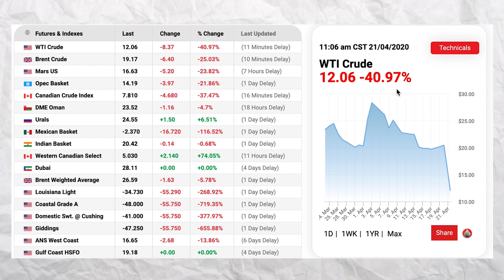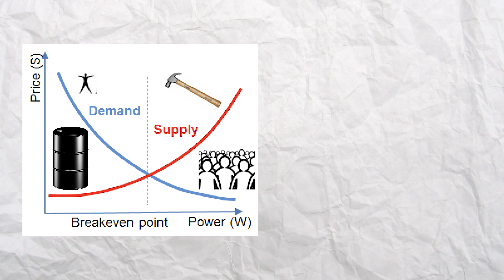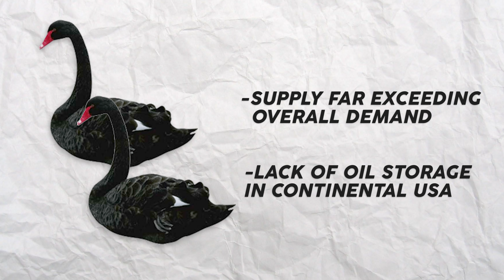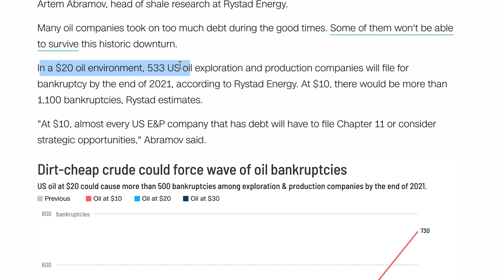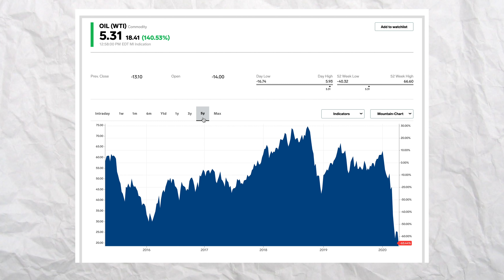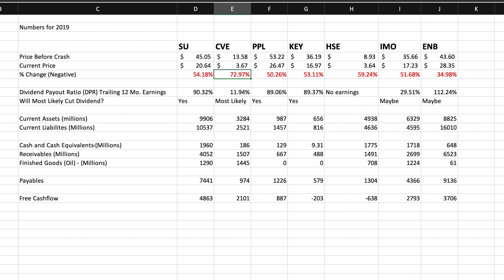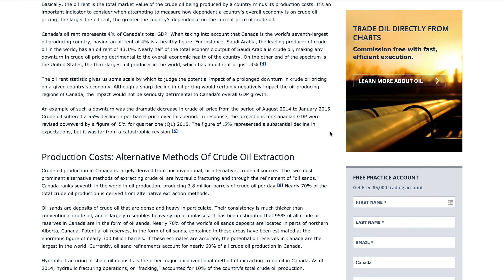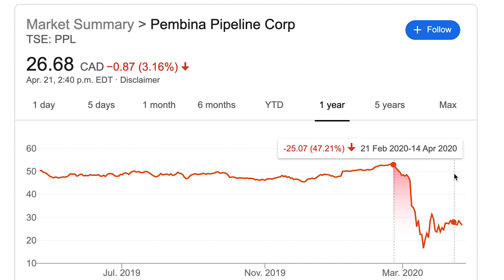Oil BELOW $0! Canadian Oil Stocks In Danger? (Stock Market Investing for Beginners)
As of yesterday, the soon-to-expire May contracts for West Texas Intermediate crude oil (WTI Crude) on the New York Mercantile Exchange traded and closed in negative territory. World-Wide oil demand has dropped so rapidly on a due to people consuming minimal levels of. The world literally has too much oil in circulation and doesn’t have enough storage to house all these barrels of oil that Russia and Saudi Arabia have released into the market.

The economic issue of this oil crisis for Canada is two-fold. Not only will oil exports severely decline in 2020, but the value of these exports is also in jeopardy. In 2015 when the price of oil declined by 55% to reach a level of roughly $50 per barrel, the Canadian GDP only suffered a 0.5%  hit in Q1 of 2015. However, the Canadian dollar saw a 15% depreciation relative to the American dollar over that period of time, and that was at $50 a barrel. What's in store for the Canadian dollar with such low oil barrel prices?